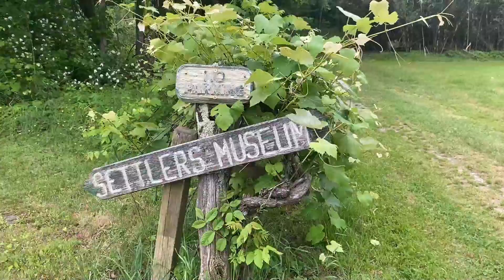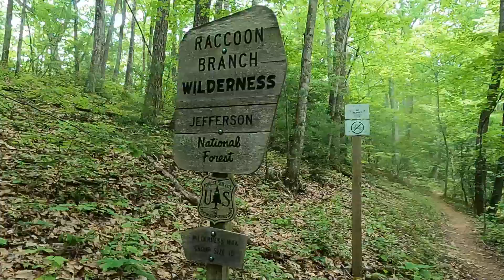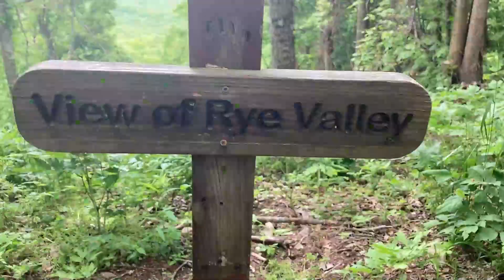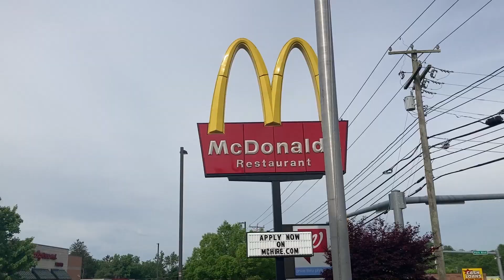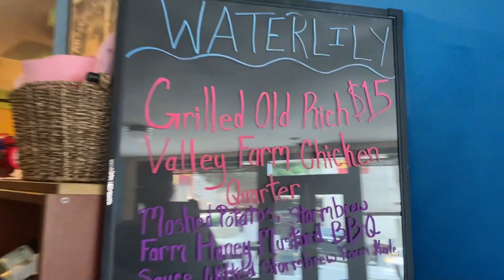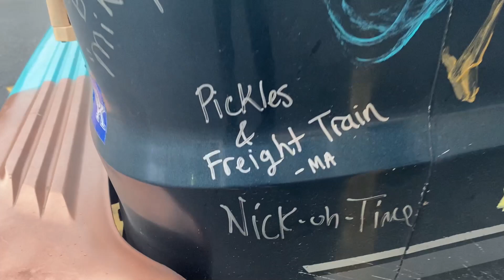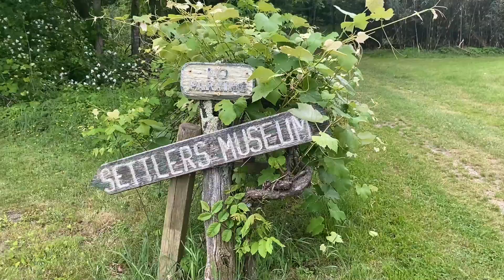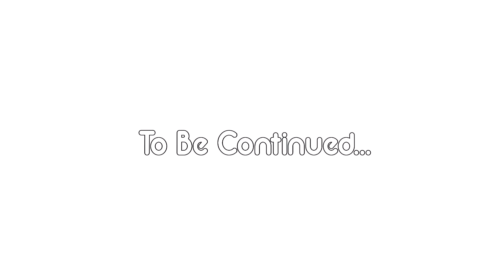Haircuts in Marion, Brian's B-day, and visiting an Alpaca Farm - Appalachian Trail 2021 - Episode 14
In this episode we celebrate Freight Train’s birthday as we hike into Marion, VA. We take a zero day in Marion and finally get out hair cut! The next day we slackpack with Jacob past a Settlers Museum and Long Neck Lair, an Alpaca farm and hostel.